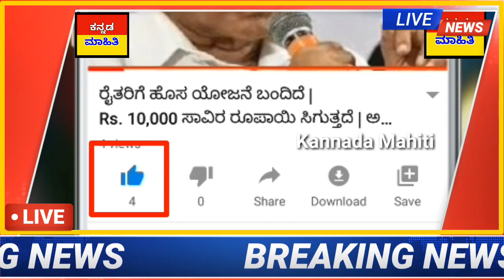ಇಂದು ಏಪ್ರಿಲ್ 20 : ನಾಳೆ ಮೋದಿ ಸರ್ಕಾರದಿಂದ ಲಾಕ್ ಡೌನ್ ಯಾವ ತರ ಇರುತ್ತೆ ನೋಡಿ // ಶಾಕ್ ಆಗುತ್ತೆ!6 ಹೊಸ ನಿಯಮ ಜಾರಿ